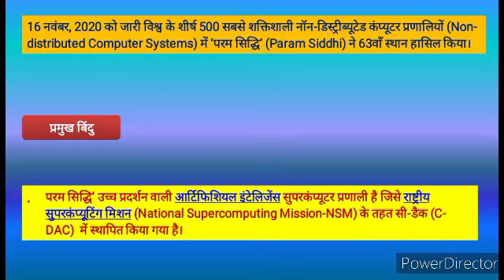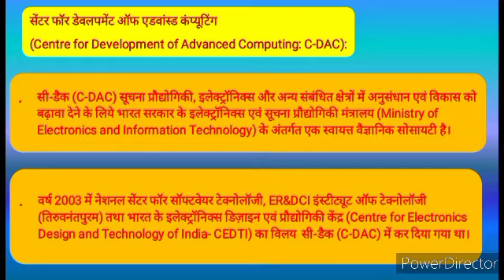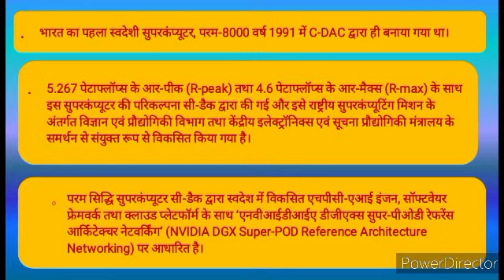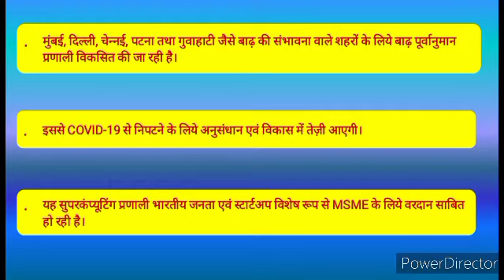Param Siddhi National Super computing Mission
Daily Current Affairs for UPSC and all competitive Exams